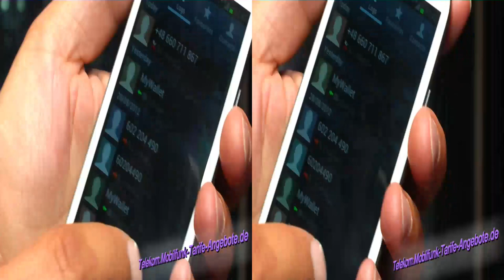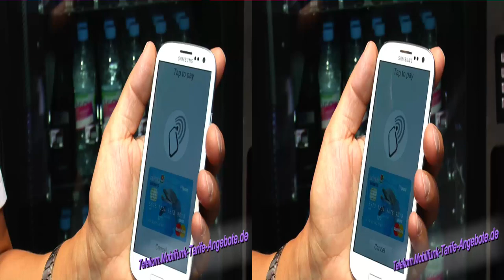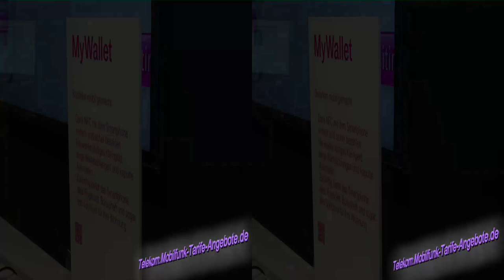3D-Video: MyWallet (IFA 2012 Telekom Stand): bargeldlos per Handy / Smartphone bezahlen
. MyWallet ist die digitale Brieftasche der Telekom und ermöglicht bargeldloses bezahlen per Handy / Smartphone. In diesem 3D-Video zeigen wir Ihnen am Beispiel eines Getränkeautomaten und einem mit NFC Chip versehenem Samsung Galaxy SIII / S3, wie Sie direkt ohne Bargeld bezahlen können. In Telekom MyWallet können Sie Ihre Kreditkarten oder andere Bezahlvarianten hinterlegen. Je nach Sicherheitsbewußtsein können Sie die Smartphone App / Funktion per Kennwort schützen. Sie können z.B. ein Standardzahlungsmittel aktivieren oder auch bei jedem Bezahlvorgang per Handy / Smartphone manuell ein hinterleges Zahlungsmittel auswählen. Dem Bezahlen per Handy mit MyWallet der Telekom gehört die Zukunft!